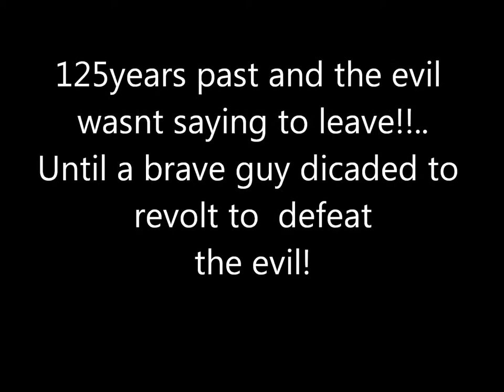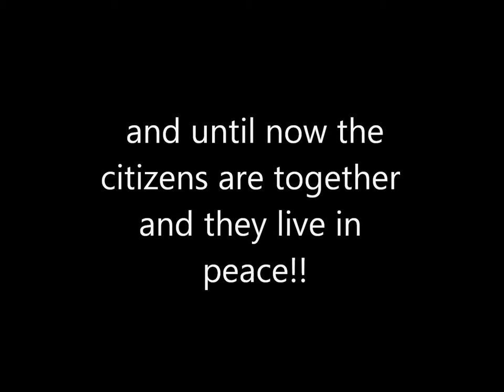Minecraft-The evil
Hello this is my first video and i know that is has some mistakes ;)